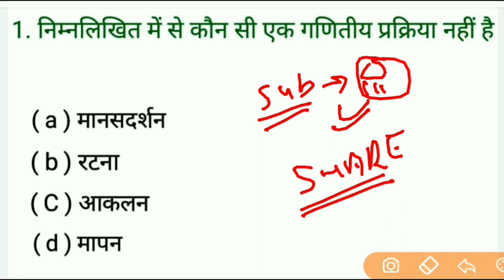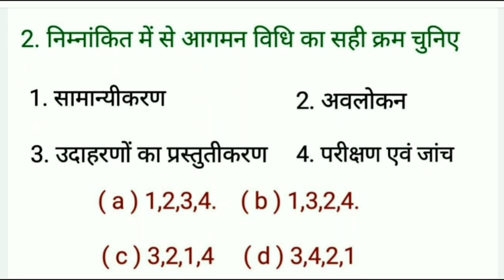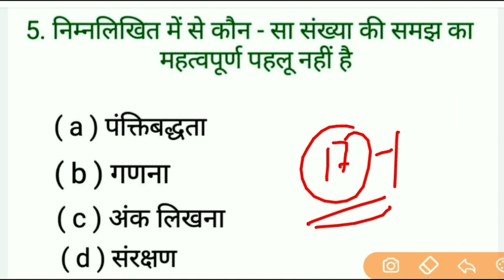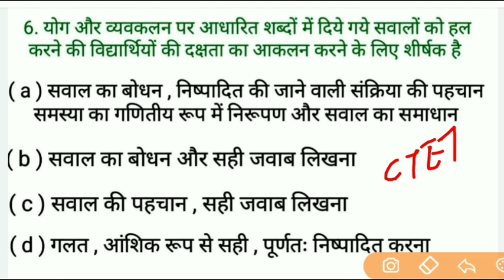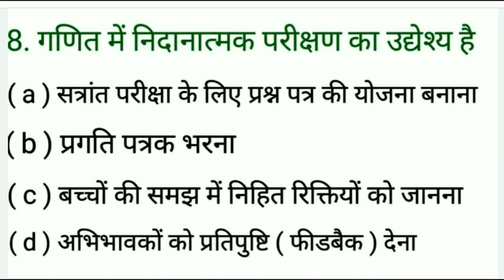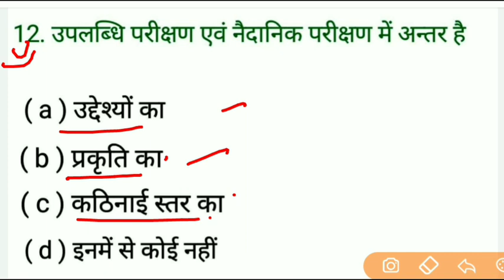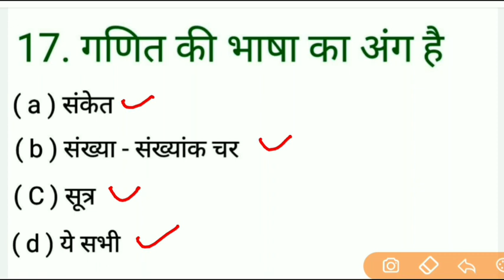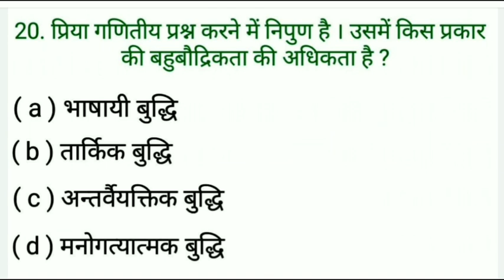CTET TET STET गणित पेडागोजी || Ctet 31 jan टारगेट ctet पास || टॉप प्रश्न 2021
🔥🔥🔥 गणित शिक्षण के सबसे महत्वपूर्ण प्रश्नों के उत्तर भी इयर्स के सबसे टॉप प्रश्न